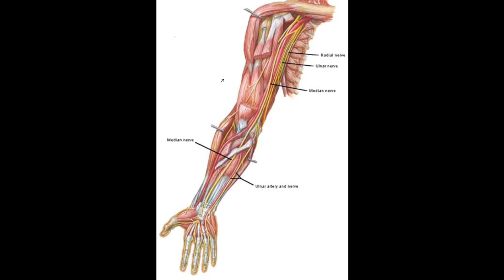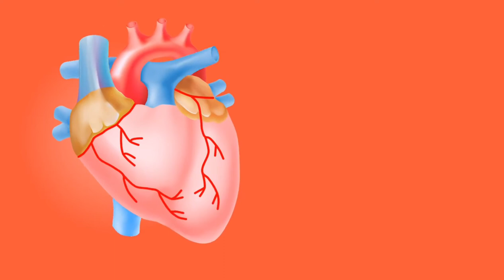Kya ring finger hard se sachh me judi hoti hai | Is that true ring finger connected to heart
Kya ring finger hard se sachh me judi hoti hai
Kya ring finger dil se conected hoti hai
Ring finger facts
ring finger konsi hoti hai
Rashmika mandanna engagement
rashmika mandanna engagement breakup
Rashmika mandanna marriage video new
Is that true ring finger connected to heart
Kya sach me anamika aguli dil se judi hoti hai
Kya sachi me ring finger heart se judi hui hoti ha
क्या रिंग फिंगर सच में दिल से जुड़ी होती है
Ring finger me hi aaguthi kyi pegnai jati hai
Sachh24×7